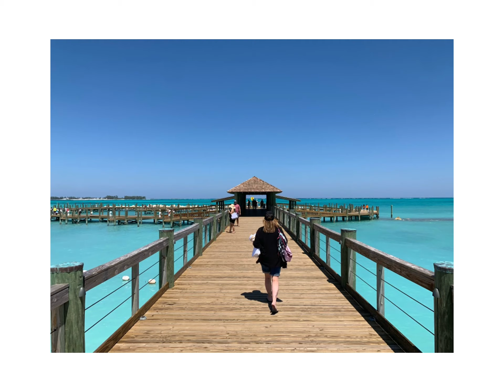Midmark Presidents Club 2019- Bahamas